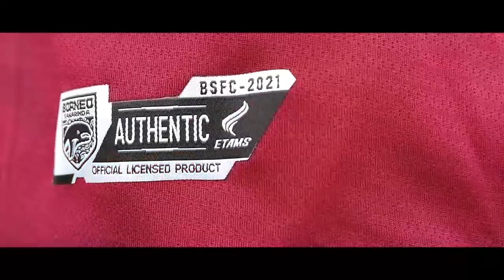NEW JERSEY BORNEO FC SAMARINDA 2021/2022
- Kamu juga bisa melihat lebih dekat aktivitas pemain seperti Javlon Guseynov, Sultan Samma,  Terens Puhiri dan seluruh penggawa tim besutan Mario Gomez lainnya.

Manyala 🔥🔥🔥